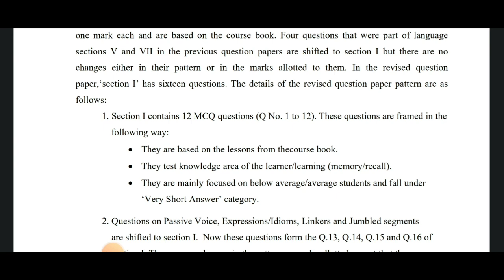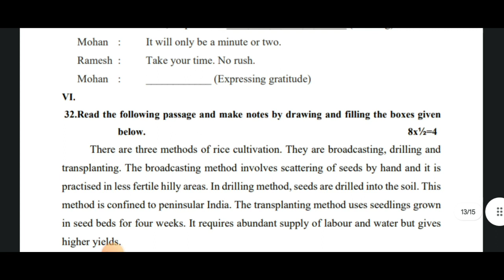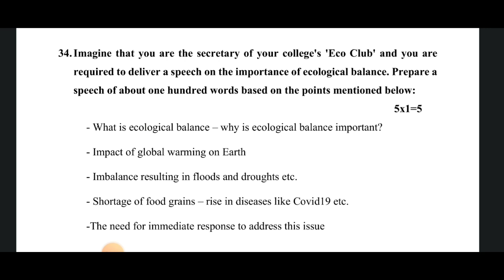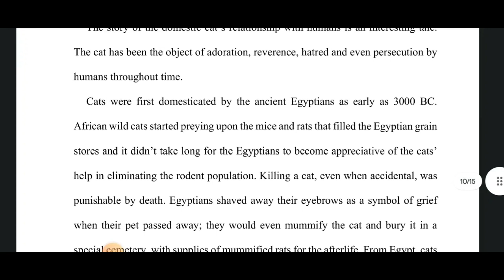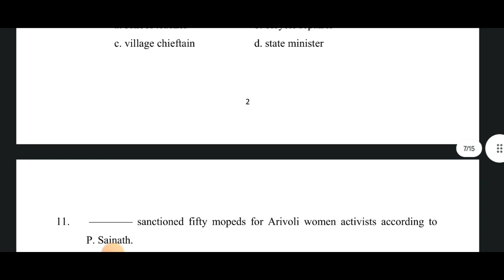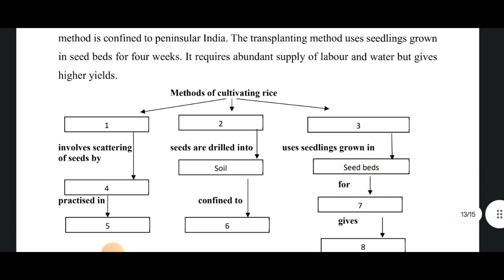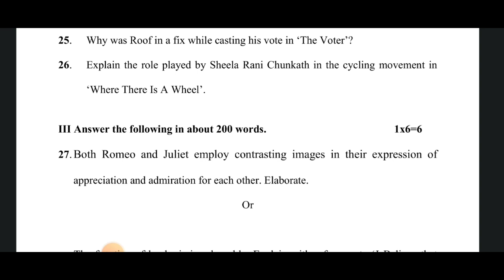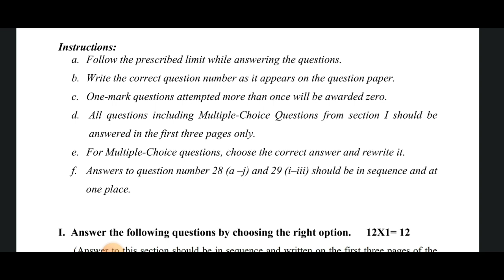PUC ENGLISH TRICKS AND TIPS|SCORE 80 MARKS EASILY|DO THIS |students solution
Upi id:hatersvtu@ybl

the gardener 2nd puc summary in english immu tricks,
linkers in english grammar 2nd puc tricks,
2nd puc english grammar tricks,
2nd puc english tips and tricks,
puc english lessons